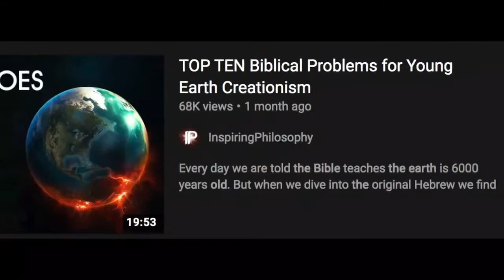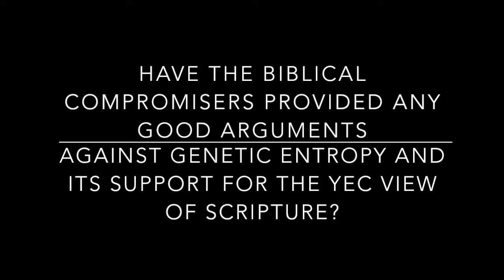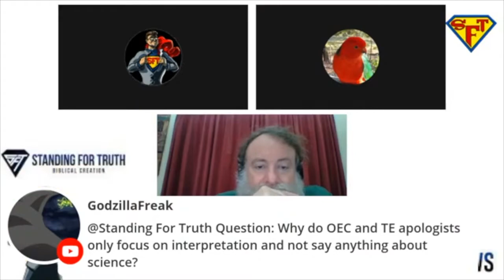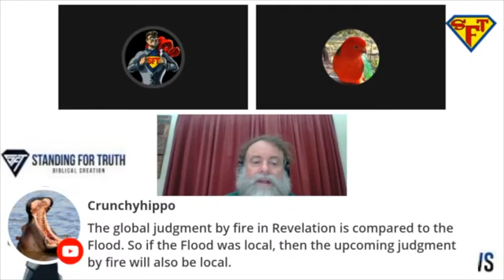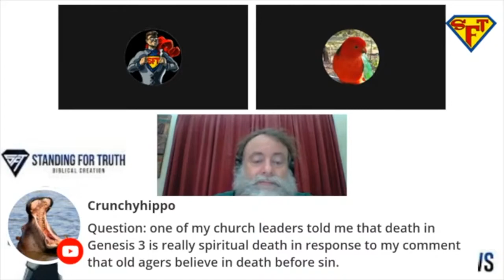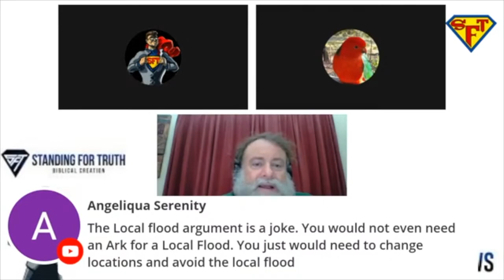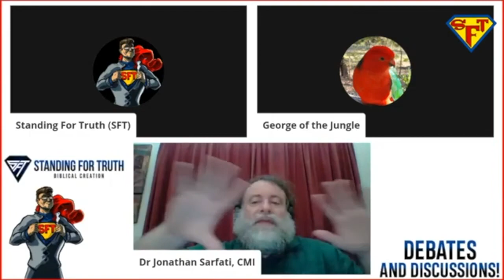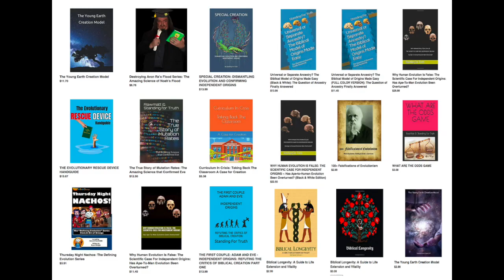Old Earth Creation refuted